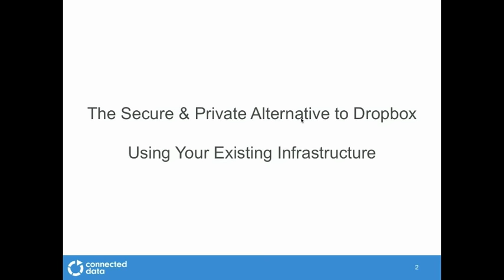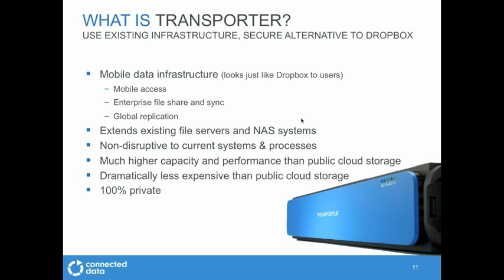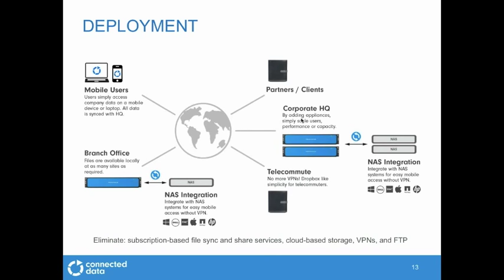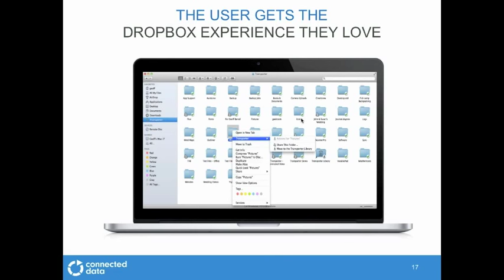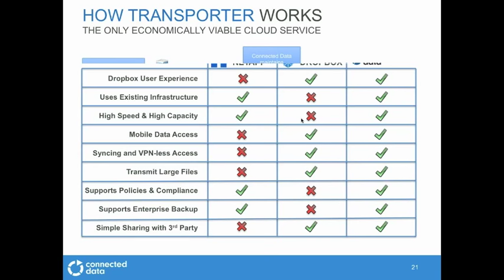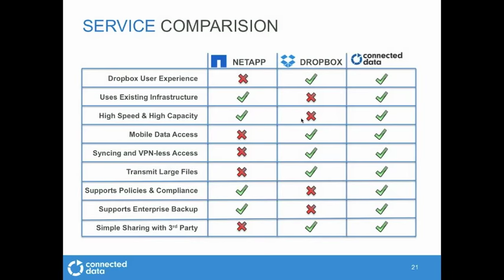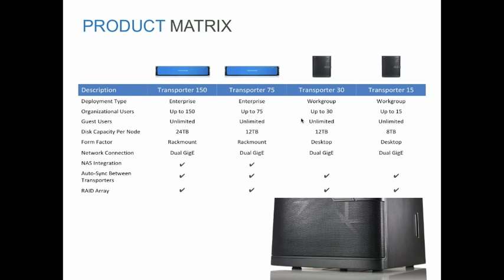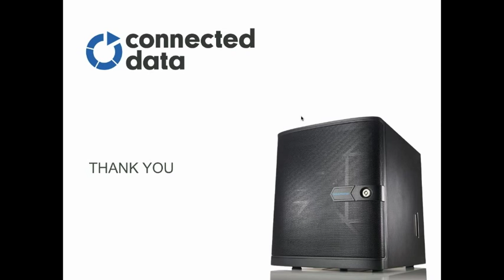Connected Data Webinar: Add Dropbox-Like Mobile Access to Your NetApp Filers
Transporter from Connected Data is the only secure file sync and share appliance that can sync with your existing NAS system. Designed to look and work like Dropbox, Transporter provides the cloud service features users want without the privacy and security issues. Connected Data COO Russ Johnson explains how Transporter can complete your existing NAS storage infrastructure.